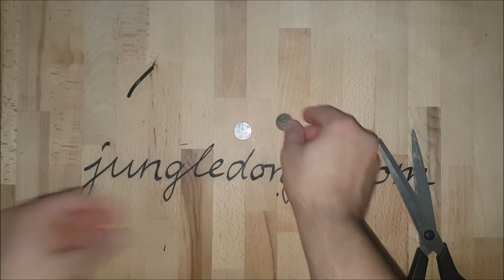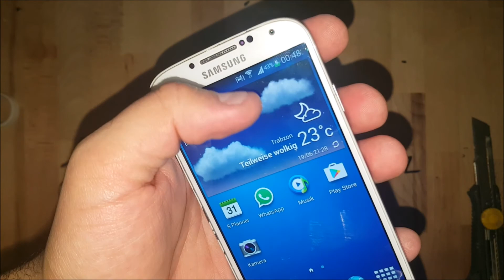🔌 Micro Powerbank selber bauen - how it do a micro power bank DIY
👉Hier findest du die Batterien

👉hier findest du das Kabel

Micro Powerbank Batterie energie für Elektrogeräte mit Micro USB Anschluss oder Typ C selber bauen Handy mit Strom laden - how it do a micro power bank DIY